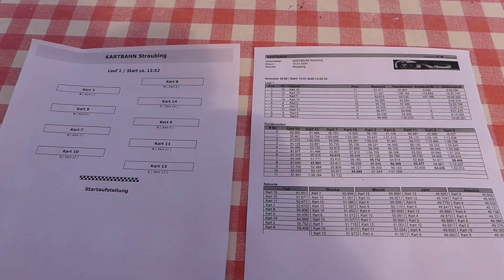American living in Germany | CB Vlog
Go-karts and jumping off trees, thankful things are getting back to normal!

CB_Cantwell8